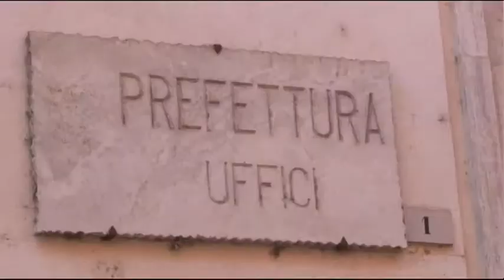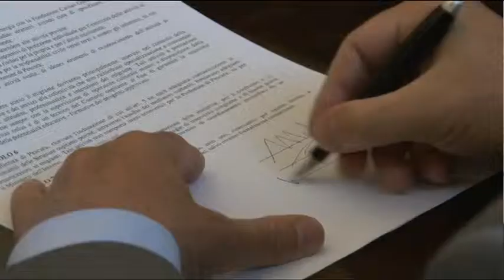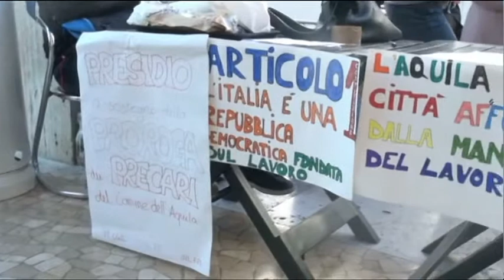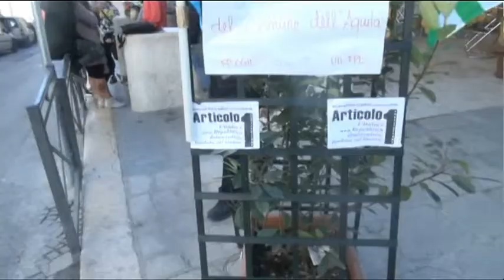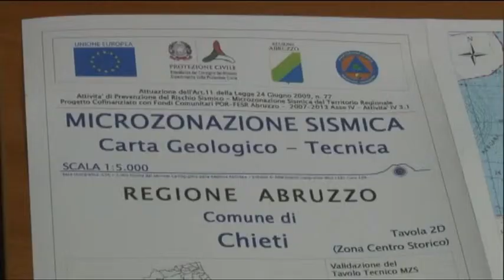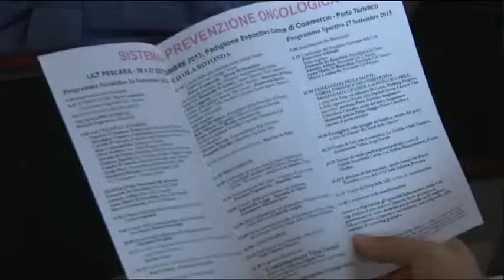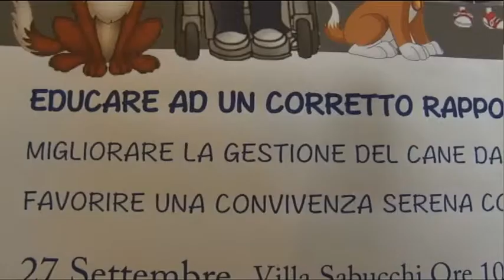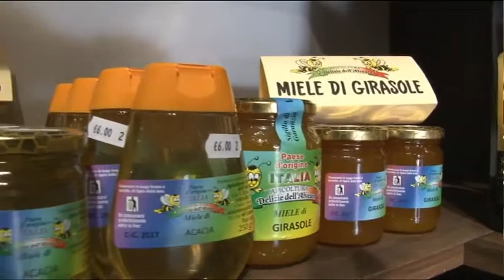Tg6 - Edizione delle 14 - Martedì 22 settembre 2015